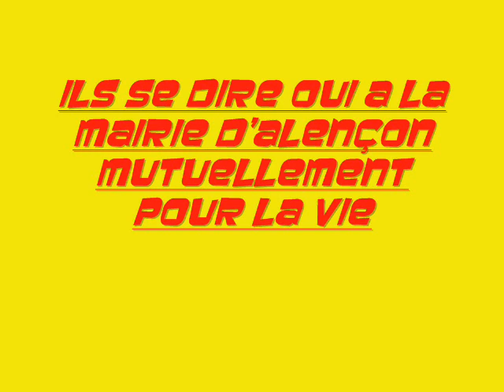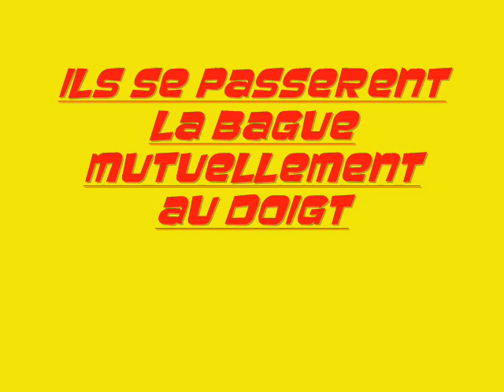mariage belle mere 2 fini